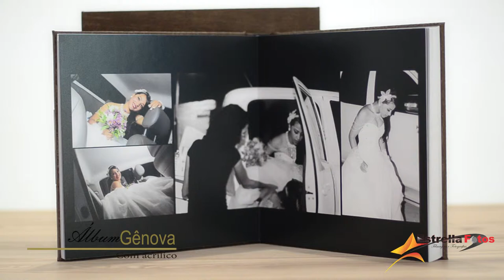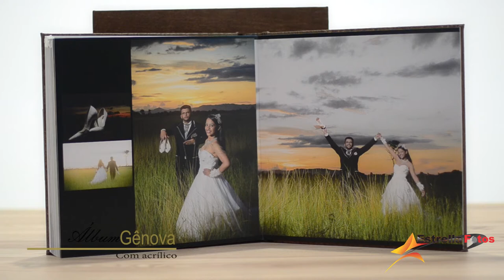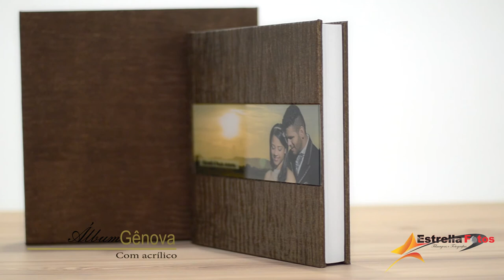Álbum Gênova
ESTRELA VÍDEOFOTO | REDENÇÃO - PA
ESTÚDIO | SÓSTENES LIMA
PRODUTO | ÁLBUM GÊNOVA